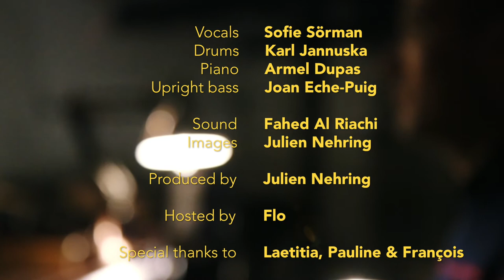Sofie Sörman | Tystare Än Natten | Loustic Sessions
Sofie Sörman playing "Tystare Än Natten" live for Loustic Sessions
Shot in Paris, February 11, 2018

Vocals: Sofie Sörman
Drums: Karl Jannuska
Piano: Armel Dupas
Upright bass: Joan Eche-Puig

Sound: Fahed Al Riachi
Images: Julien Nehring

Hosted by: Flo - SpringCourt